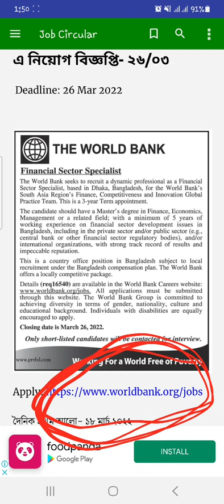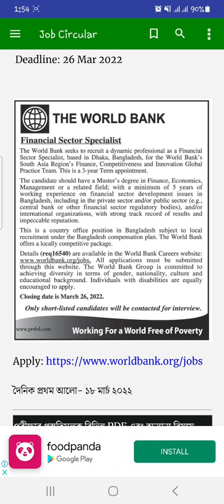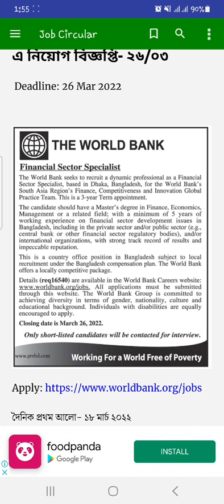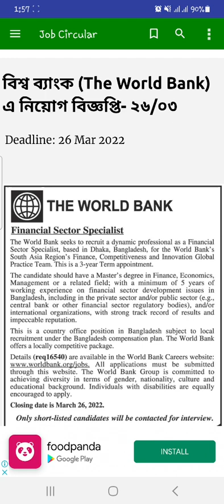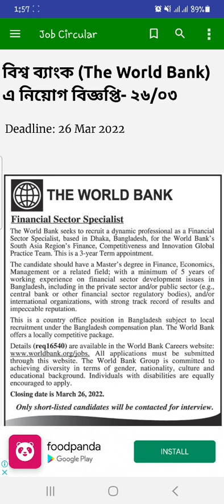Job-News: বিশ্ব ব্যাংক (The World Bank) এ নিয়োগ বিজ্ঞপ্তি- ২৬/০৩ প্রকাশ।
এই ভিডিও তে দেখানো হয়েছে ব্যাংক (The World Bank) এ নিয়োগ বিজ্ঞপ্তি- ২৬/০৩।